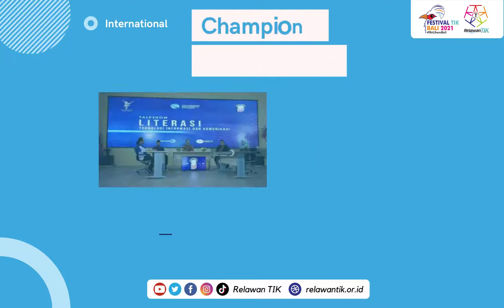Video Stand RTIK SEA IGF